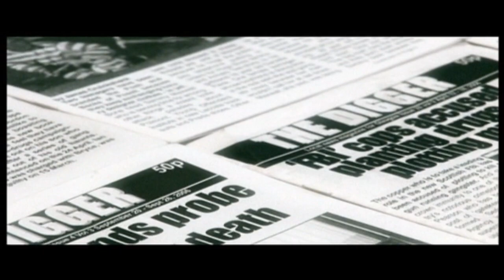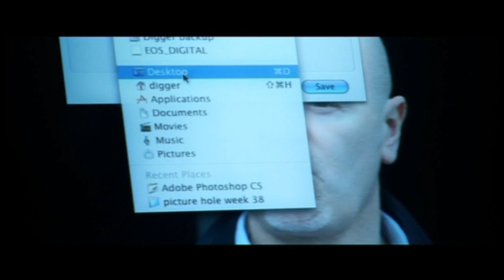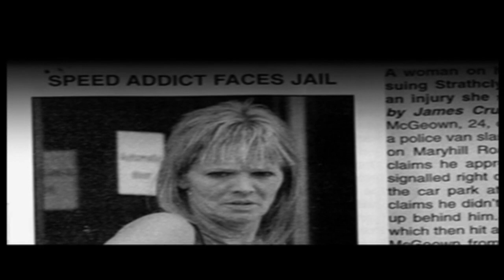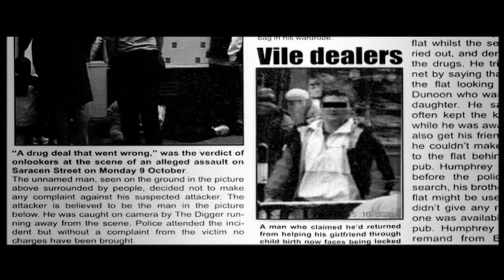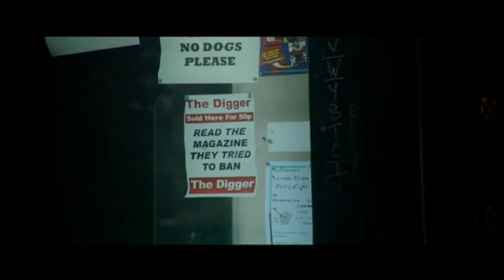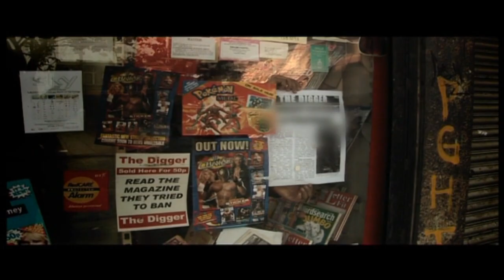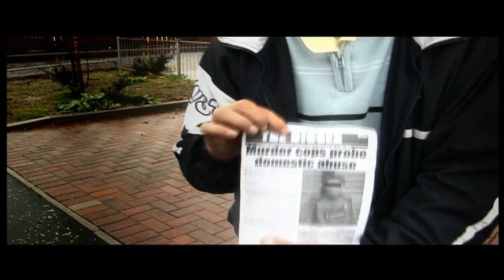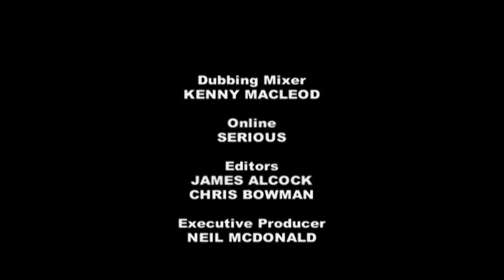'The Dirty Digger' - (Full Length Documentary)